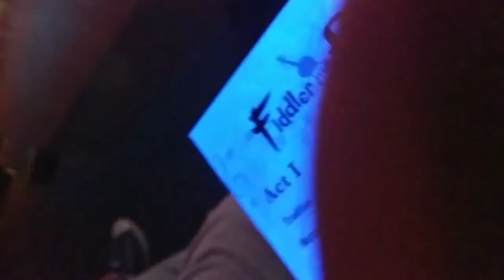Fiddler on the Roof - Dream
Musical Theater Village